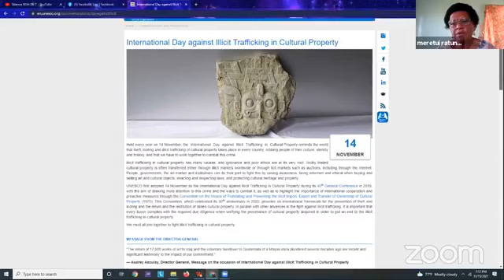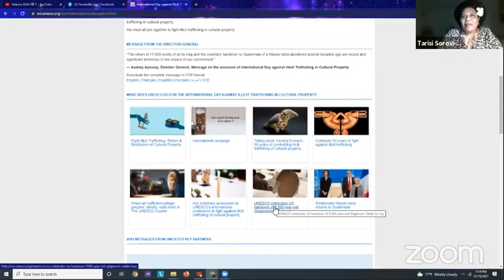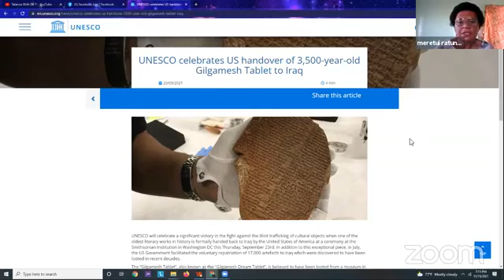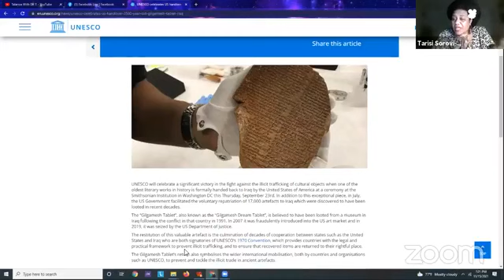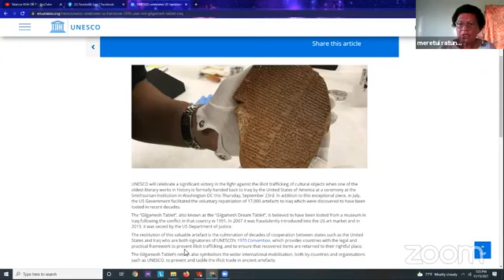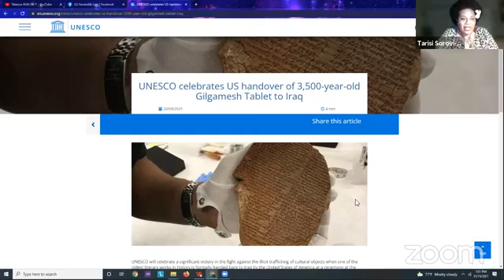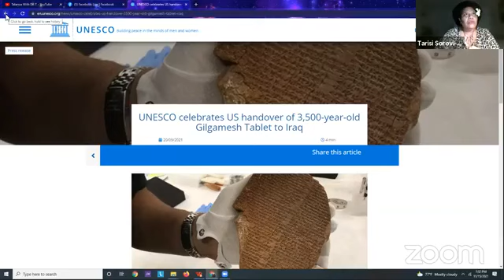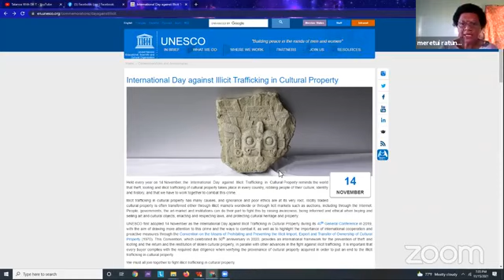ADI MERETUI TUVOU RATUNABUABUA & DR T - ILLICIT TRAFFICKING OF HERITAGE ARTEFACTS (16/11/2021).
SUPER TUESDAY MOTIVATIONAL TALANOA - Vinadu Tau Meretui na mai veitalanoa ena noqu ivatavata. Dua tale na gauna o nina sureti tale mai kina ena vuku ni lawa ni soqosoqo cokovata ni vuarvura - UNESCO me vukei keda ena lawa  maroroi ni noda iyau makawa veikeda na itaukei ni vanua ena veiyasaivuravura. Vinaka vakalevu - Dr T.